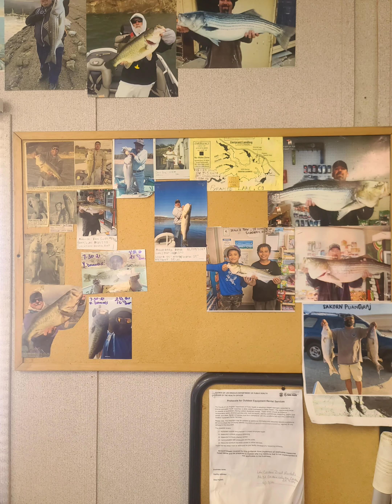pescando en castaic lake.con mi hijo Juanito,cesar y azael.10/17/2021.saludos a todos los pescadores